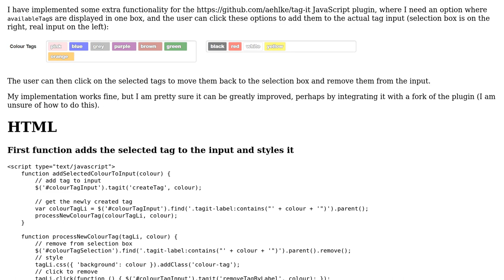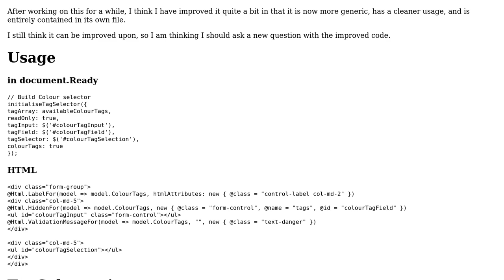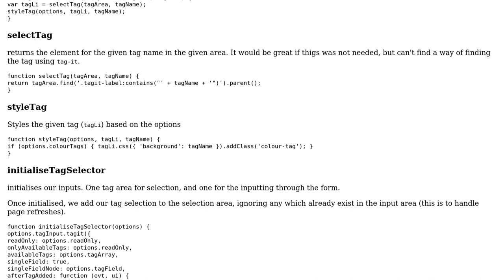Add colour tags on click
With thanks & praise to God, and with thanks to the many people who have made this project possible! You are responsible for your own actions.